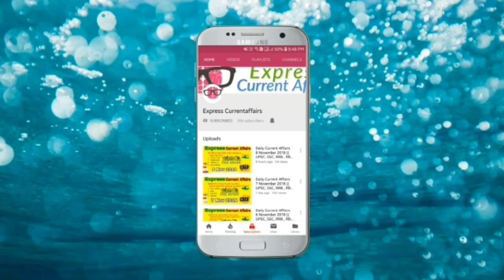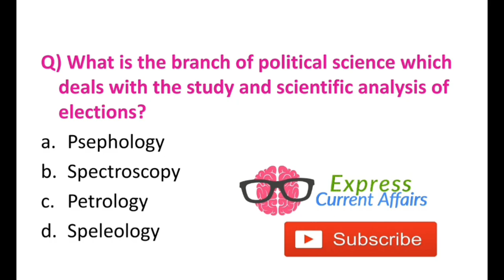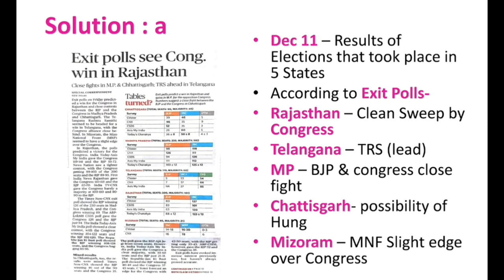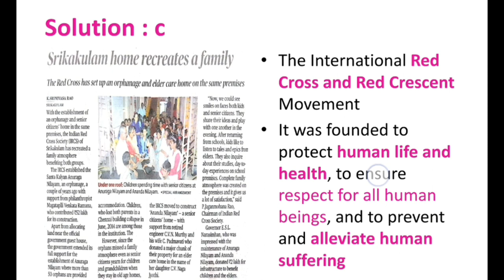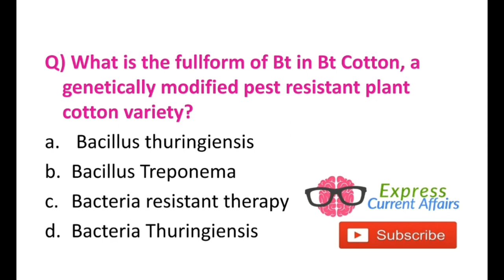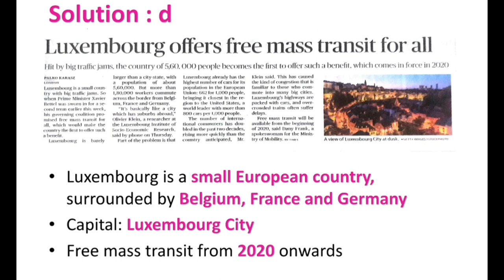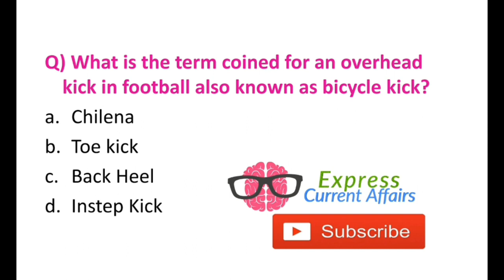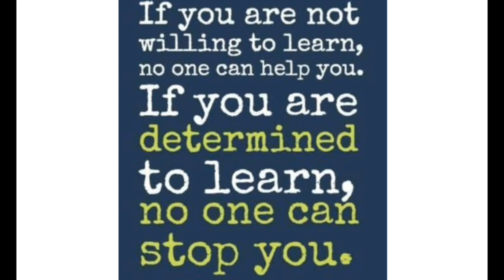Daily Current Affairs 8 December 2018 || UPSC, SSC, RRB , RBI, SBI, IBPS, Railway, KVS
|| Follow on Facebook for more Tips and Tricks ||

2. Please wait for 5 seconds
3. Click "Skip AD" on top right corner
4. Link will be opened, now you can download the file .